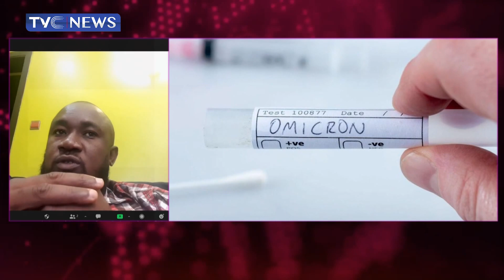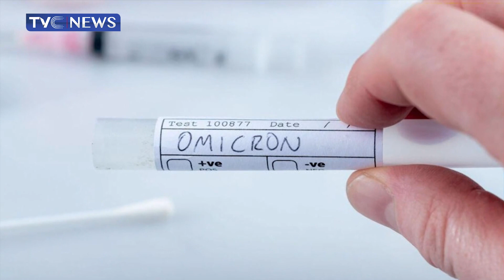VIDEO | Curbing the Spread of Omicron Variant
Nigeria is witnessing a surge in COVID-19 cases due to the Omicron variant and this has seen the reopening of isolation centers in states.

This is in readiness for possible admission of COVID-19 patients as cases of the virus continue to rise in the country.